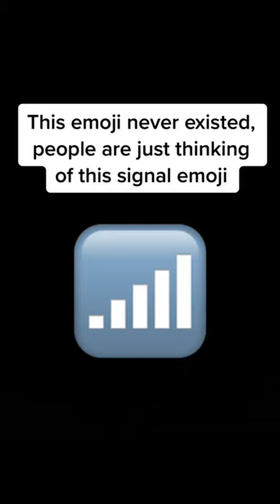DEBUNKING the Wifi Emoji “MANDELA EFFECT”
Wifi Emoji “Mandela effect” Debunked!